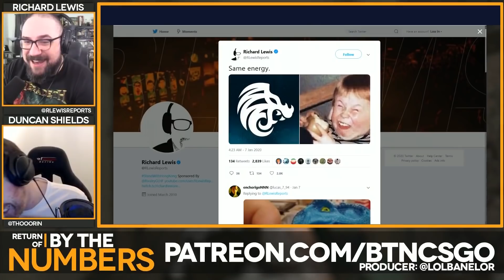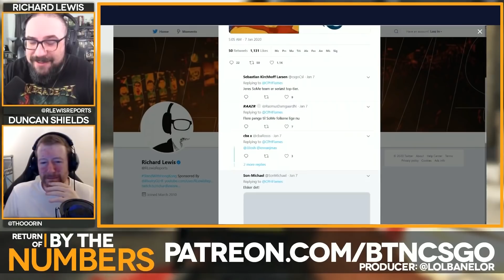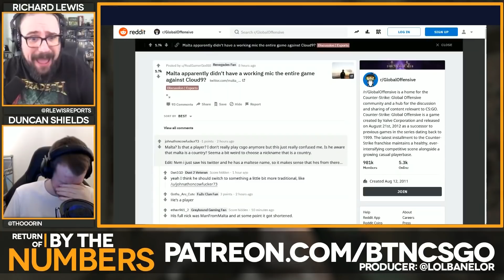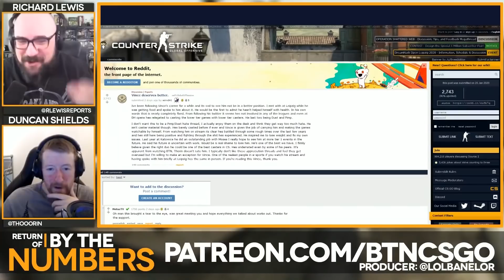The Best of By The Numbers #15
Edited by @xdefl